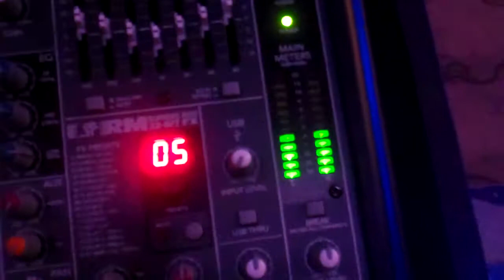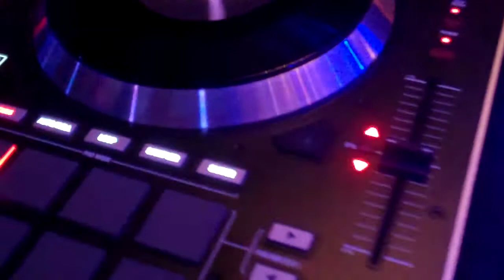DjMike Eventos Quinceanera in Chino Ca 562 805 1012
One more Customer Satisfied with our services.
:: We provide Everything you need ... from the planning stages up to the realization of your dream day.
::We don't just show up and ask for a check. We help you plan your Event from day one.
::We don't rest until your very last guest is fully impressed by our services and performance.
::We do not charge you by the hour. We charge you one flat fee per performance.
::Lighting, Uplighting, Trussing, Pinspotting, Lighting Decor, and many services available.
:: The best Djs you will find in Southern California.
:: We travel... Orange County. Riverside County. San fernando Valley. Inland Empire.
:: Remember. There is Birthday's Dj's and Celebration Dj's. We specialize in Weddings and Quinceaneras.
:: Let us transform your special day into an unforgettable Event you and your guests will not forget.
:: Call us and let us tell you what we can do for you. We pick up late.
:: We do not use Dj lights. All of our equipment is concert series. Our lighting show is top of the line.
:: We have several packages of All Inclusive weddings and quinceaneras in orange county that includes     everything you need for one flat fee rate. Including the Party hall and professional catering.